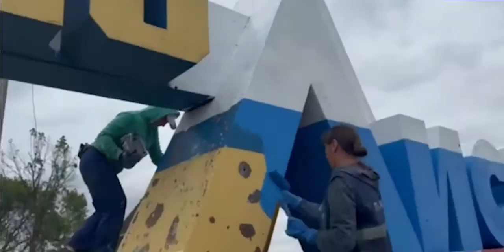😡👎Стелу «Лисичанск» перекрашивают в цвета российского флага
👉 Топор Live